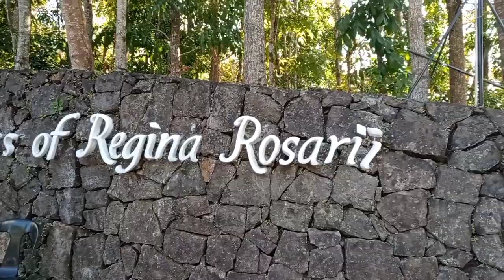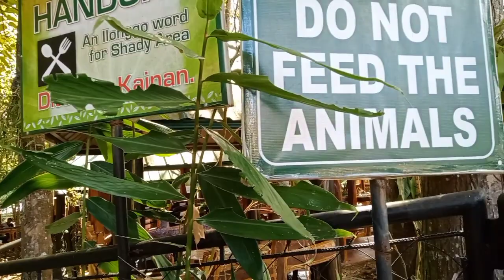Exploring at Regina Rica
TANAY,RIZAL